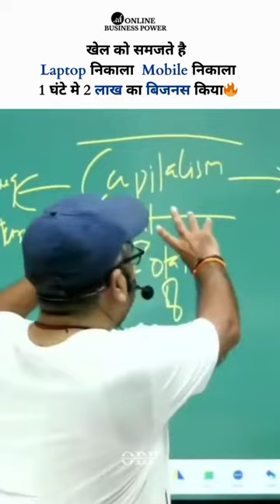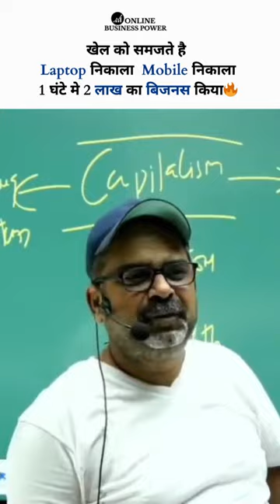Mobile Nikala 1 Ghante Me 2 Lakh ka Business Kiya🤑|| Avadh Ojha Sir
Es Khel Ko Samjate Hai . Laptop Nikala Mobile Nikala 1 Ghante Me 2 Lakh ka Business Kiya🤑

Also Refer and Earn upto Rs 5000 Vouchers per account opening. Just open your own Demat account and share the refer link to your friends and start earning.